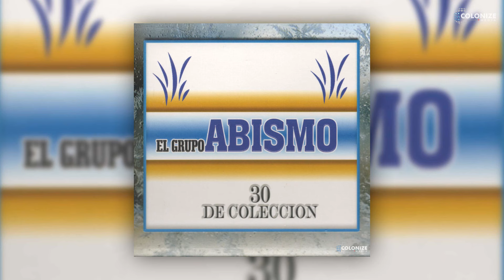El Grupo Abismo - Por Ti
Titulo: Por Ti
Interprete: El Grupo Abismo
Ano: 2019
Sello: Maximus International